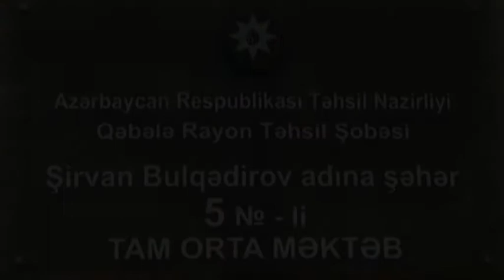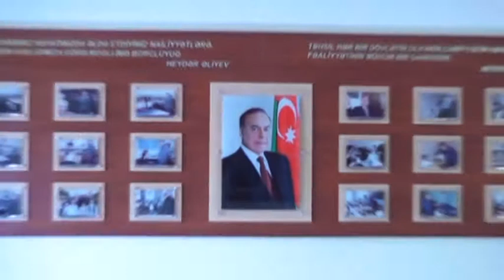Heyder Eliyevin 95 illiyine hesr olunmush tedbir